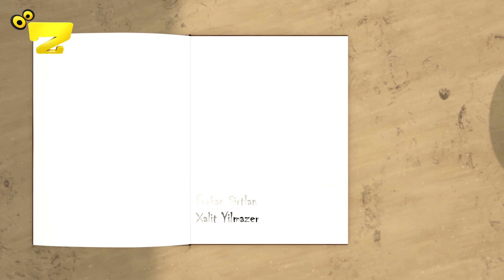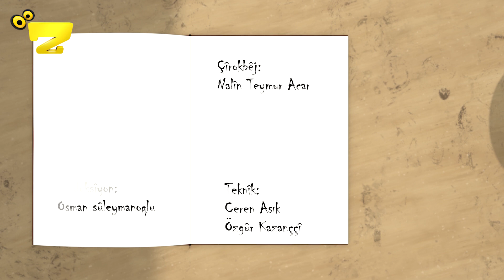Zarok TV - Sindoqa Çîrokan - (ÇIRÇIRIK Û MORÎ)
Sindoqa Çîrokan - (ÇIRÇIRIK Û MORÎ)